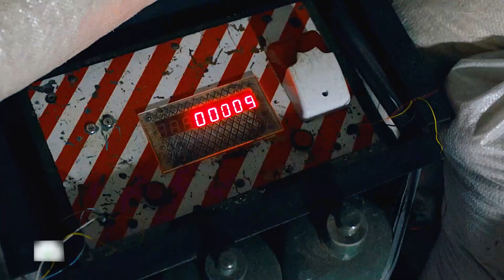俄劇《黑狗》俄羅斯特種部隊外出執行任務，被CIA設計，全隊陣亡